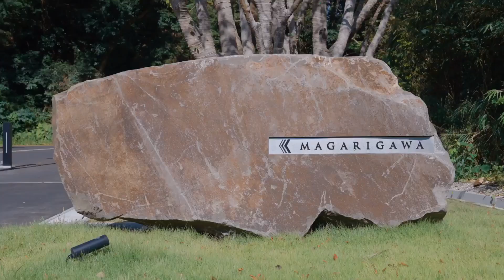The Greatest Private Race Track In The World?!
The über rich always need somewhere to play with their latest track toys, and now there’s a new high-end ‘driving resort’ recently opened in Japan that aims to best those already in business in Europe and the USA.

It’s called the Magarigawa Club and there’s a race track, obviously, and an on-site fuel station to minimise time away from the circuit, plus fully crewed workshops, a temperature-controlled storage facility for hundreds of cars, and a helipad. So far, so ultra-high-net-worth.

But this billionaire’s playground caters to its clients – and their families – away from the track as well, with traditional Japanese hot spring bathing, a top-tier gym and yoga studio, a kids’ creche complete with miniature Bugatti pedal cars, and a dog park for one’s pup. And this is Japan, so there’s even a (soundproofed) karaoke room too.